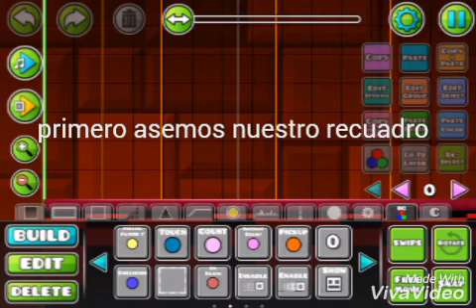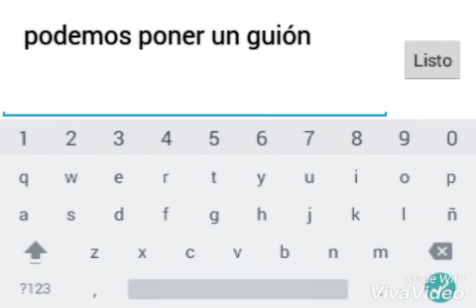Como hacer un contador en geometry dash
Aquí otro tutorial de geometry dash 2.1 disfruten y dejen su poderoso ​like